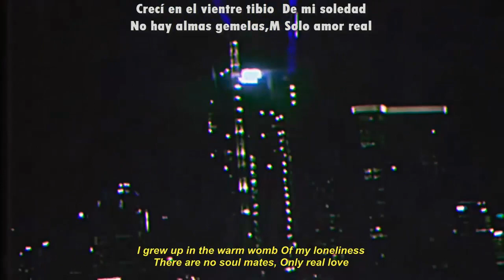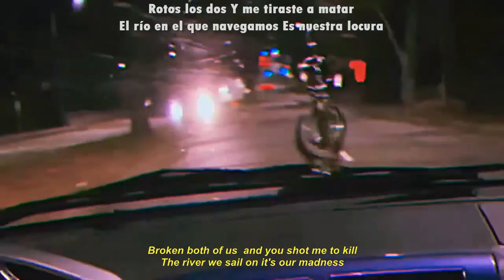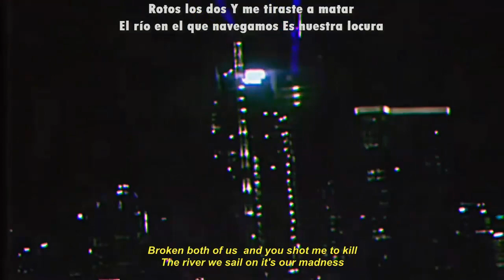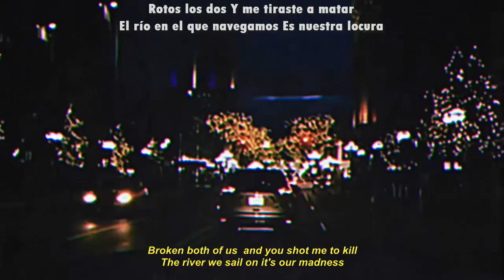Diamante Eléctrico - Rotos [LETRA-Lyrics] |Letra Español - Inglés| 【ESP/ENG】